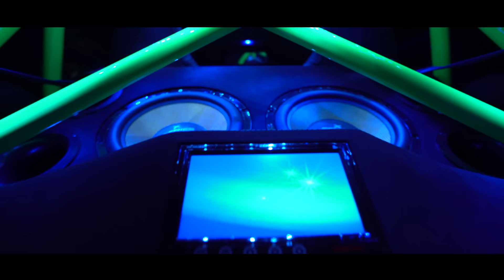Gzuz & Maxwell - Prollz (Jambeatz)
Beat: Jambeatz

Video: Akita Productions